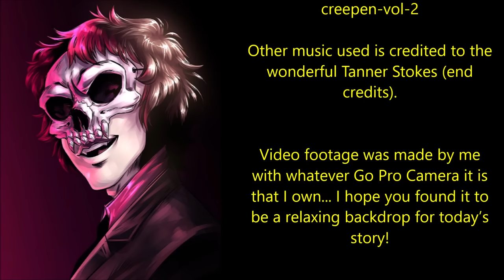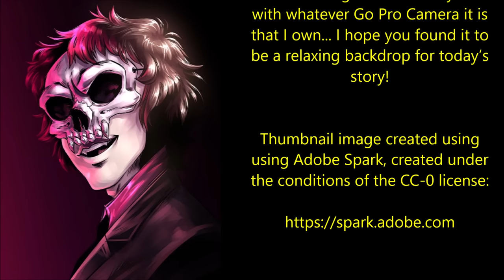Spores | CLASSIC BODY HORROR STORY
Are you ready for some classic body horror?

‘Green moss buried the roof, and damp leaf mold overflowed form the gutters. The flaking exterior brickwork was the same pallid grey as the overcast November sky…’

Tonight’s tale of body horror is ‘Spores’, a terrifying tale by Mammoth Wait 3544, kindly shared with me via my sub-reddit and narrated here for you all with the author’s express permission:

user/Mammoth-Wait3544/

00:00 Introduction
01:58 Part 1
14:16 Part 2
25:24 Part 3